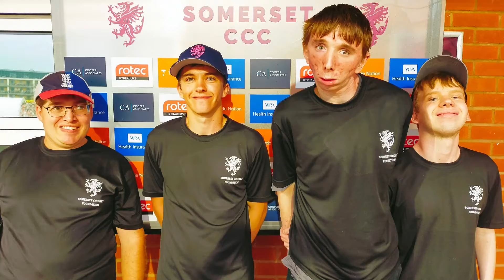SCF T20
Somerset Cricket Foundation's Super 1s volunteer at all Somerset County Cricket Clubs T20 matches.